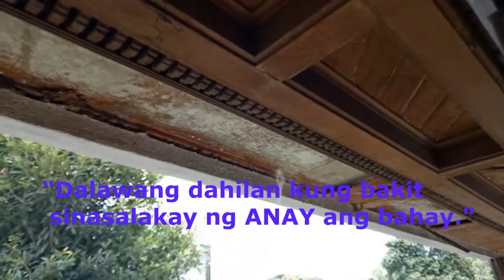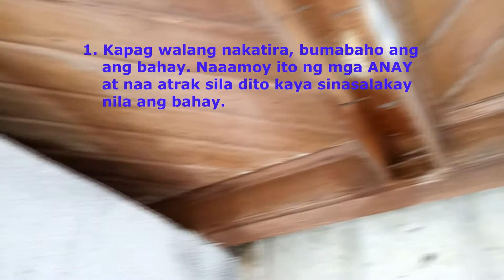Tip# 3 Bakit sinasalakay ng Anay ang Bahay?